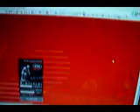niupl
niuplです。